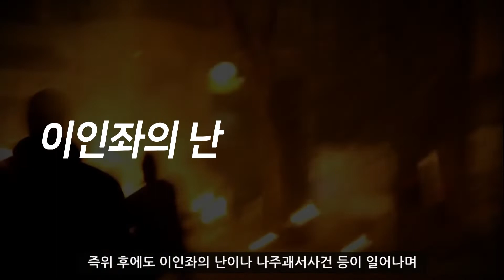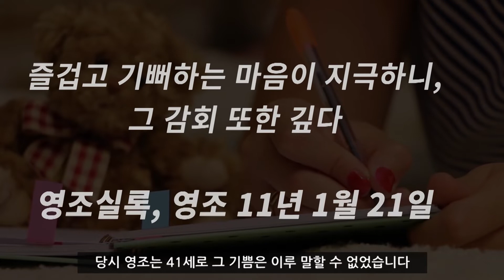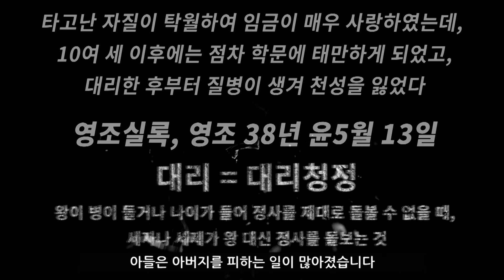사도세자의 비극은 누구 책임인가? 1탄ㅣ너무 엄격한 교육은 자식을 망친다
안녕하세요. 오늘역사입니다

오늘은 조선시대 부자갈등 비극의 대명사인 영조와 사도세자 이야기를 준비했습니다. 2탄으로 준비했는데, 재밌게 봐주세요~

그럼 ㄱㄱ~

*참고자료
전공수업 필기
네이버캐스트 인물한국사 사도세자
박시백의 조선왕조실록 15 경종,영조실록
한국사데이터베이스 영조실록
역사저널 그날, 사도세자

*bgm
Track Info
1 Track - Music credit : Foxistance by Dayfox
2 Track - ROY KNOX - Earthquake